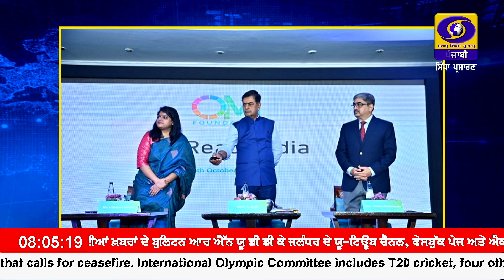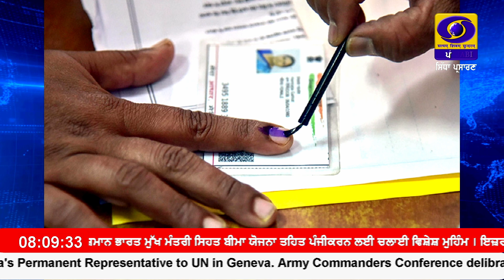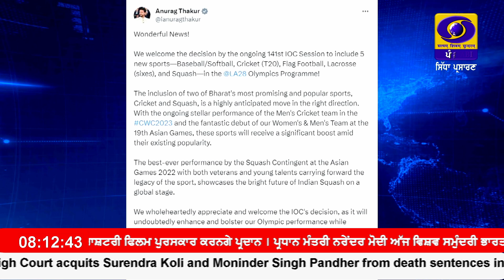0800 || OCTOBER 17, 2023